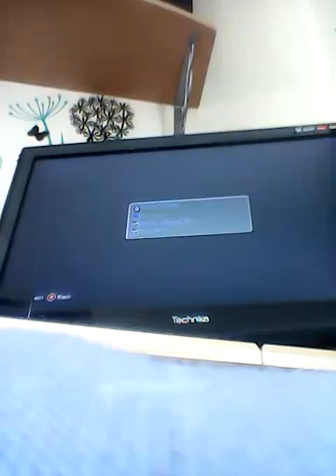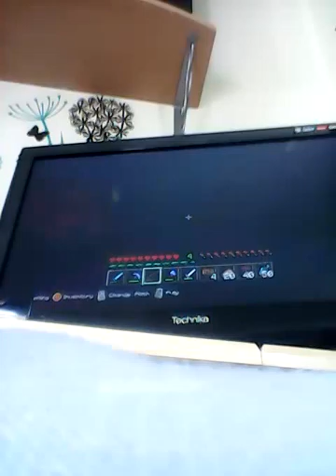My wolrd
Lol